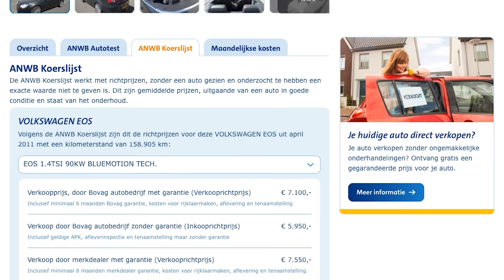Inruilen of doorrijden? | ANWB Autovraag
Frank en Gert geven antwoord op de autovraag: Is handiger om door te rijden of de auto in te ruilen?